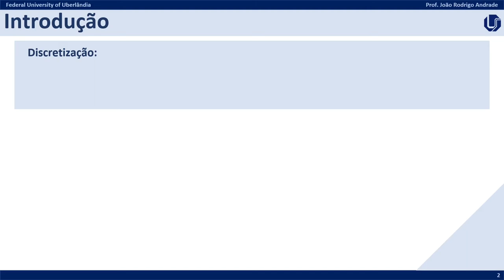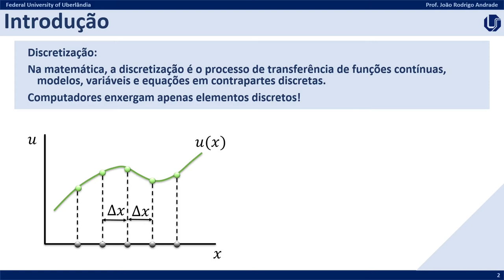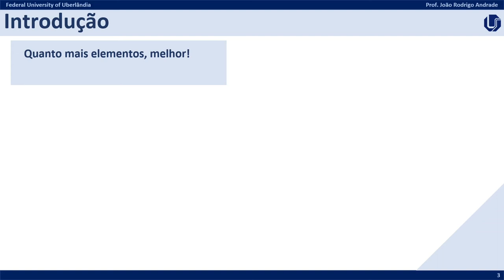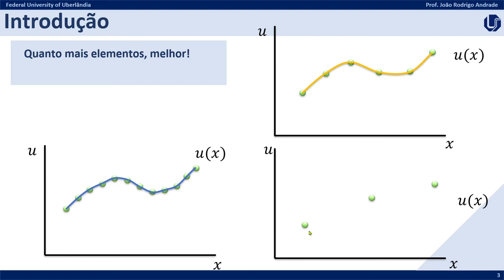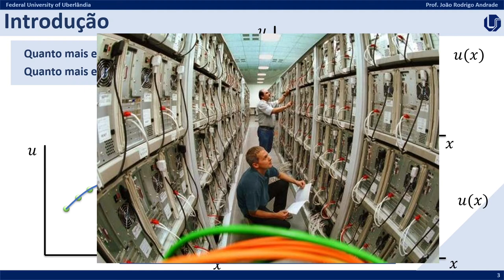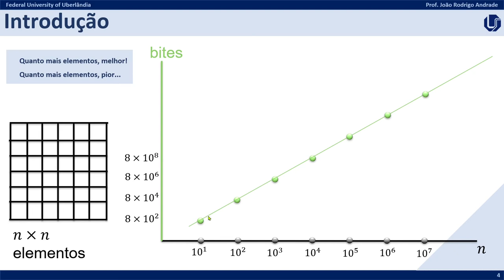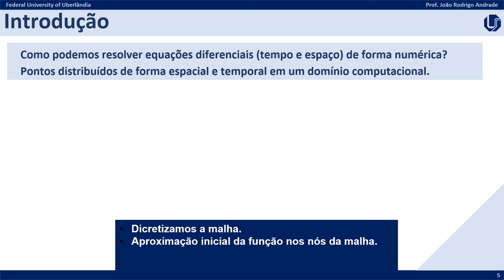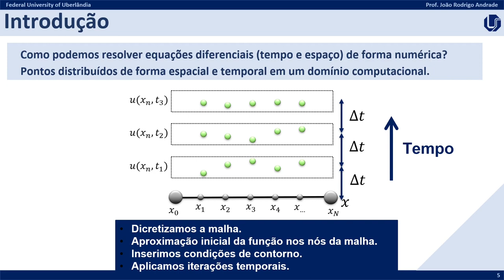7 - Diferenças Finitas - Parte 1/6 - O que são equações e funções discretizadas?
Mecânica dos Fluidos Computacional (CFD) - Aula 7
Capítulo 2 - Método das diferenças finitas
Parte 1 de 6 - O que são equações e funções discretizadas?

* Material parte da disciplina "Aerodinâmica Computacional" do Curso de Engenharia Aeronáutica da Universidade Federal de Uberlândia

Conteúdo da aula:
  - Noções básicas de funções discretas para compreensão do método dos volumes finitos. ;
  - Discretização de funções contínuas;
  - Discretização de funções que variam no tempo e espaço

Para dúvidas e sugestões, deixe sua mensagem.

Prof. João Rodrigo Andrade
Faculdade de Engenharia Mecânica